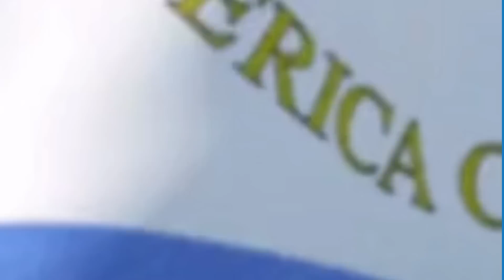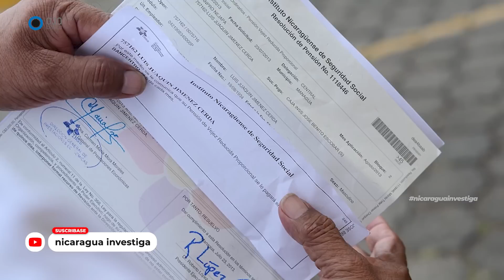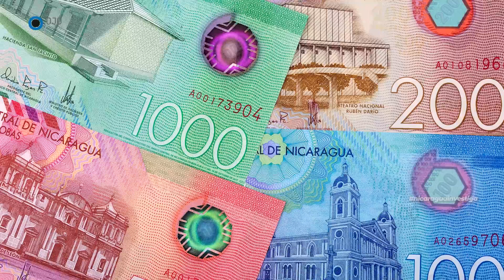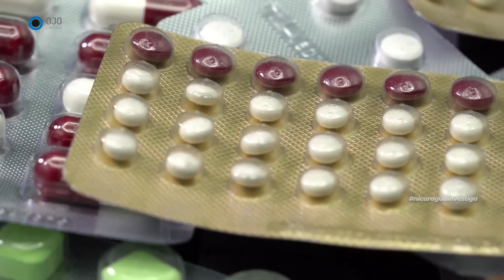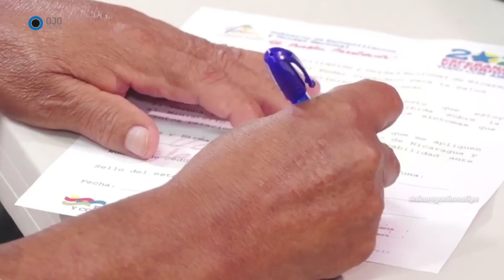Ojo Crítico |🔵▶ La PÉSIMA atención de las clínicas previsionales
Por décadas ha habido quejas sobre la pésima atención de los asegurados en las clínicas médicas previsionales, pero la situación empeora con el deterioro de las finanzas del INSS, a las que el régimen Ortega-Murillo ha llevado al borde de la quiebra ¿qué se puede hacer ante esta situación? ¿qué es lo que realmente ocurre dentro de este sistema que pagan los trabajadores y pensionados?

Deje sus comentarios. Cuente las experiencias de mala atención que ha tenido en estas clínicas.